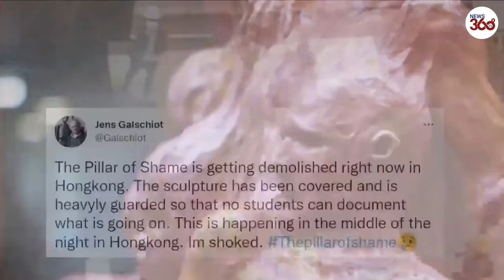Tiananmen massacre statue removed from Hong Kong university- News 360 Tv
A monument at a Hong Kong university that commemorated the 1989 Tiananmen Square killings was boarded up by workers.
Drilling sounds and loud clanging could be heard coming from the boarded-up site, which was patrolled by guards, as workers barricaded the Pillar of Shame monument at the University of Hong Kong.

The 8-metre-tall (26ft) Pillar of Shame, which depicts 50 torn and twisted bodies piled on top of each other, was created by Danish sculptor Jens Galschiøt to symbolise those who lost their lives during the Tiananmen Square crackdown. Galschiøt said he believed the sculpture had been cut up into pieces, and that he was considering pursuing legal action to save it.

A monument at Hong Kong university that commemorates the 1989 Tiananmen Square massacre was removed by workers early on Thursday despite objections by its creator from Denmark.

Monument at Hong Kong university commemorating Tiananmen Square massacre removed